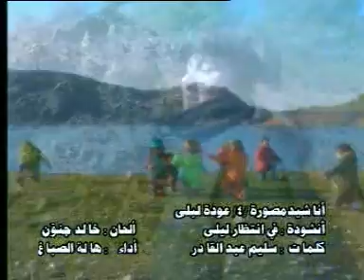Waiting For Laila 2